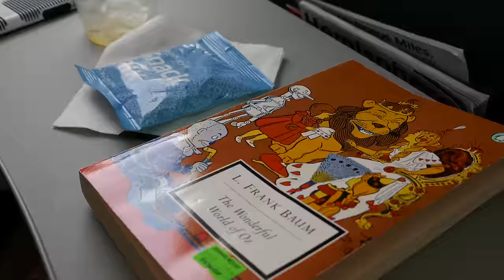Terminal G • 5.10.16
Japan, here we come! :D